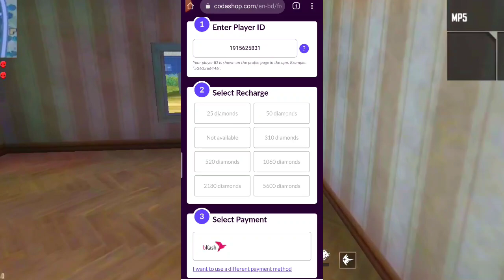🥺Top up error 😭 Solve this problem 😈freefiretopuperrorproblem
Hi guys 😊😊

                   Free fire top up error problem solve in tamil 😱😱...

free fire not open problem solve in tamil
free fire internet problem solve in tamil
free fire recharge error problem solve in tamil
free fire network connection problem solve